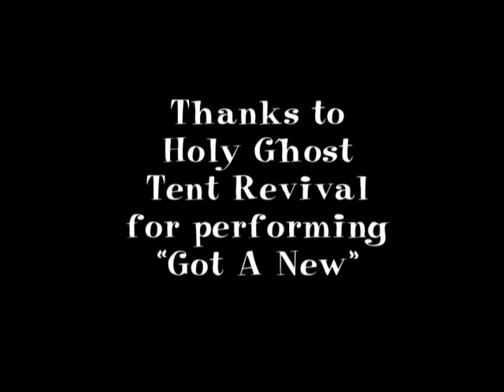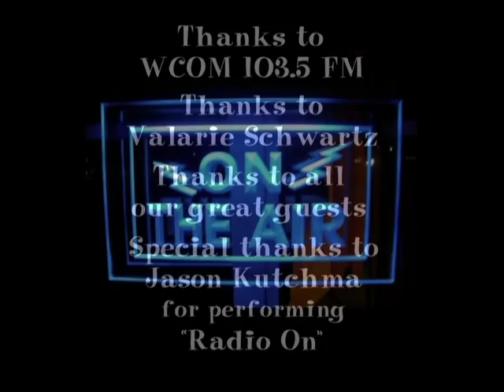Live interview & performance with harpist Leigh Stringfellow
Live interview with harpist Leigh Stringfellow by the Wacqueline Stern Show on Carrboro's Community Radio Station WCOM 103.5. Music includes Harmonious Blacksmith by Handel & Seguidillia by Carlos Salzedo.